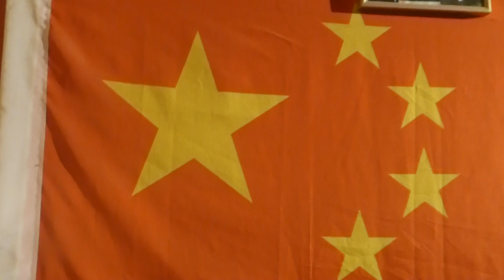Li Funk Hilft Militanten Veganerin :)